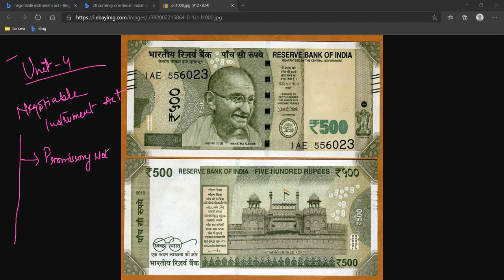HEENA UNPAID SELLER LAST